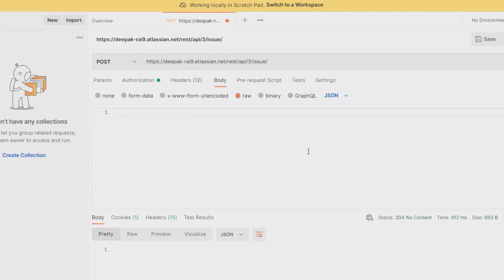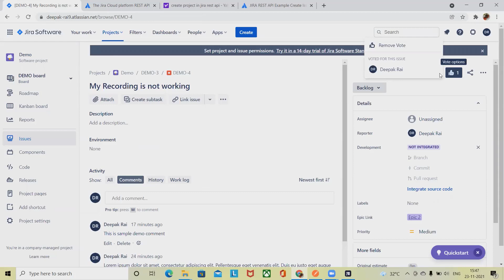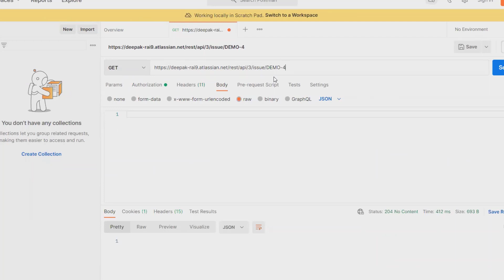How Get Jira Issue Vote Through REST API | Jira Tutorial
Extracting  Jira Issue Vote through REST API is an easy to do but we will need administrator login credential. will see here in detail.

Wanna learn more about Jira REST API then watch complete series.